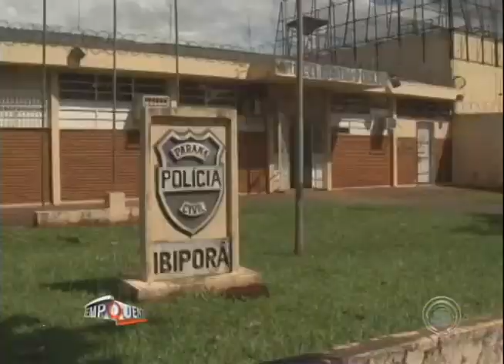Esquadrão antibombas está na delegacia de Ibiporã para retirar artefato dentro de cela